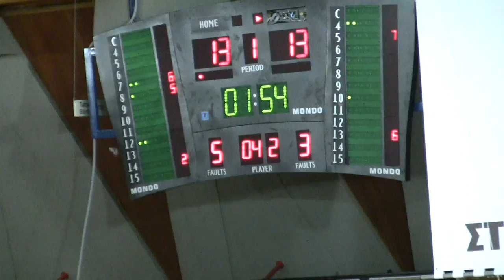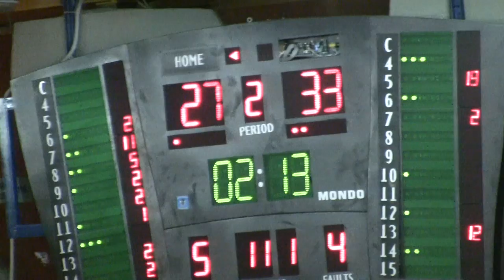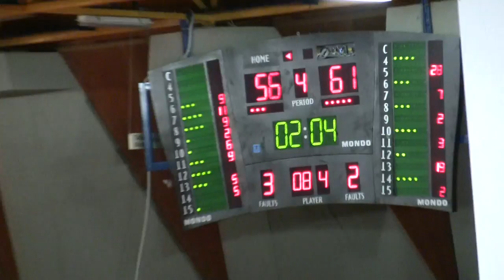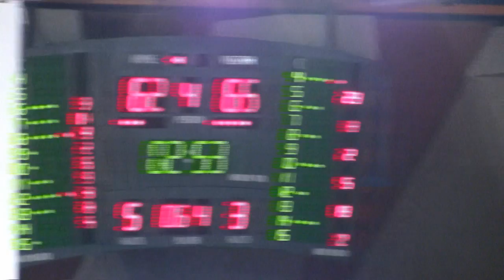Ανδρικό Προμηθέας-Ζάκυνθος 62 - 66